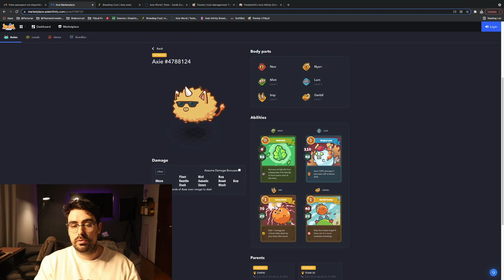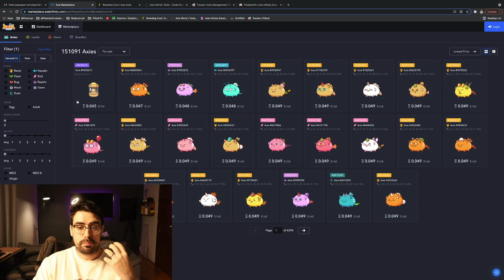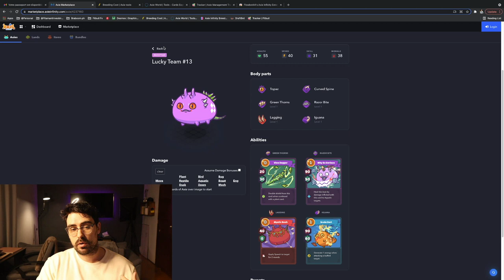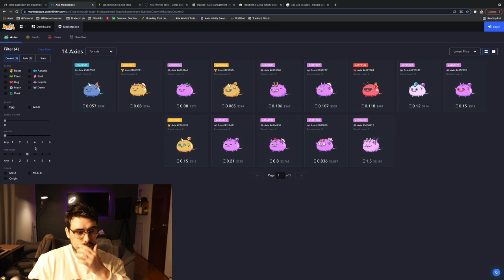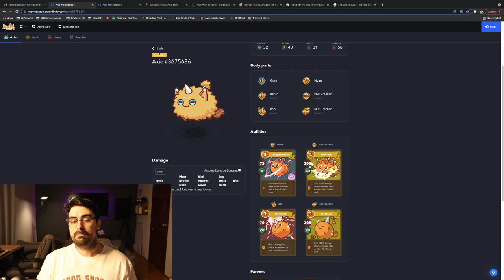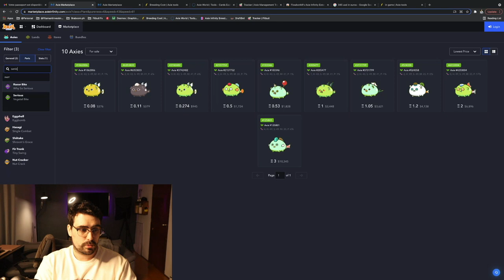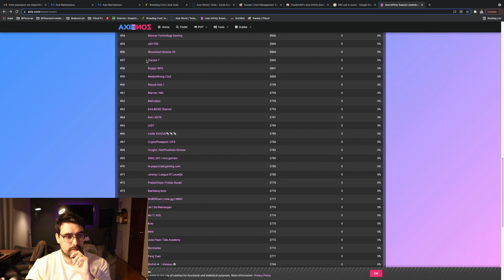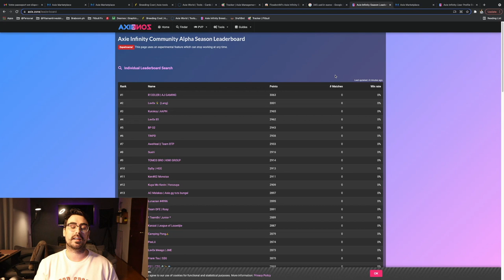Bien choisir son équipe - AXIE INFINITY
Dans cette vidéo, je vais te montrer comment bien choisir une équipe pour le jeu NFT Axie Infinity. Rejoins notre discord

Les résultats passés ne garantissent pas les résultats futures.
Le contenu disponible dans cette vidéo est à titre pédagogique, informatif et éducatif. Cela ne représente en aucun cas des conseils d’investissement financier. Investissez uniquement le capital que vous pouvez vous permettre de perdre et ayez totalement conscience des risques.